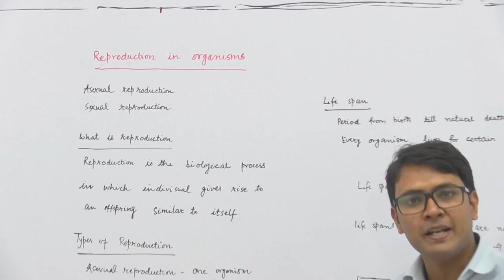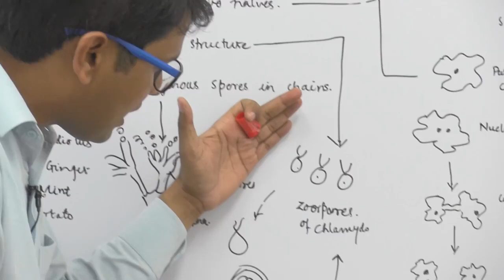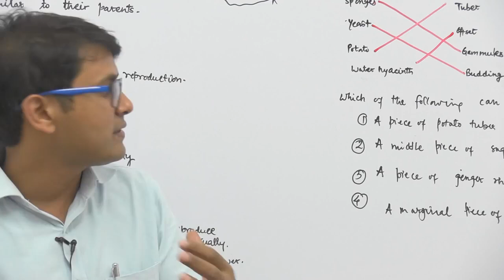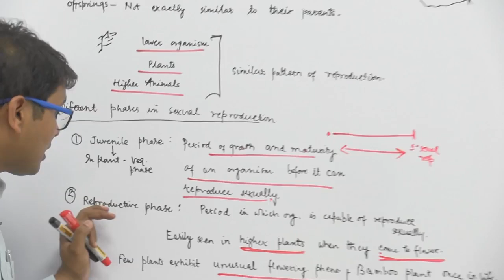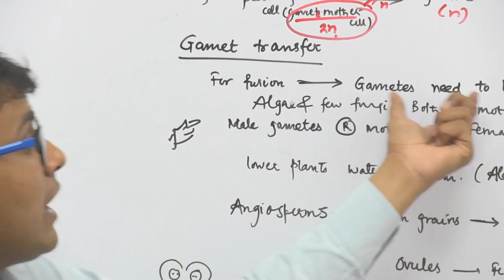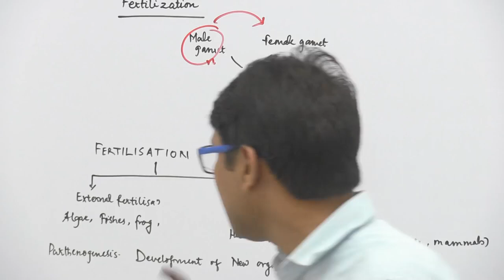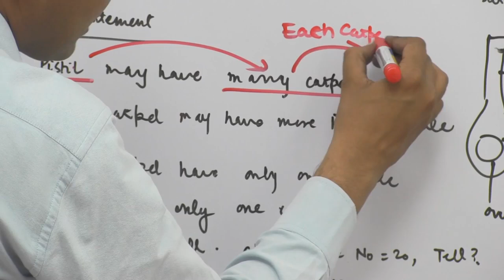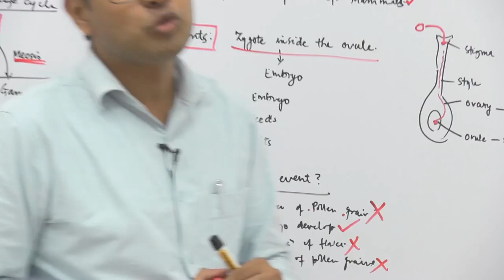Reproduction In Organisms Full Explained by Dr. Rajeev Ranjan | NEET 2024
Dive deep into the complexities of the Male Reproductive System with NeetPrep's star faculty, Dr. Rajeev Ranjan. Understand the intricacies of testes, accessory ducts, glands, and external genitalia in our comprehensive NEET Biology series.

In this video, Dr. Ranjan demystifies the male reproductive system, which is pivotal not just for NEET aspirants but for anyone intrigued by human biology. We cover:

The structure and functions of the testes.
The role of accessory ducts in reproductive physiology.
The significance of glands in the male reproductive system.
An overview of external genitalia and its mechanisms.

📌 Key concepts we'll explore:

The intricate anatomy of testes and their hormonal regulation.
The accessory ducts and their contribution to reproduction.
The glands that support the male reproductive process.
The structure and importance of external genitalia in males.

Dr. Rajeev Ranjan brings his years of expertise to make this complex topic easy to understand, ensuring that NEET aspirants grasp the concepts thoroughly for their exams.